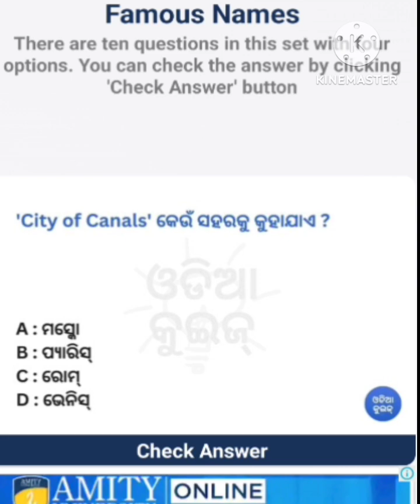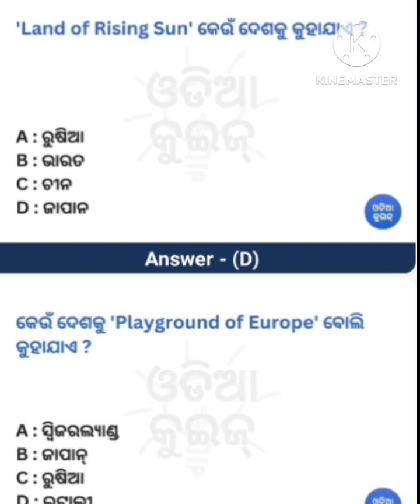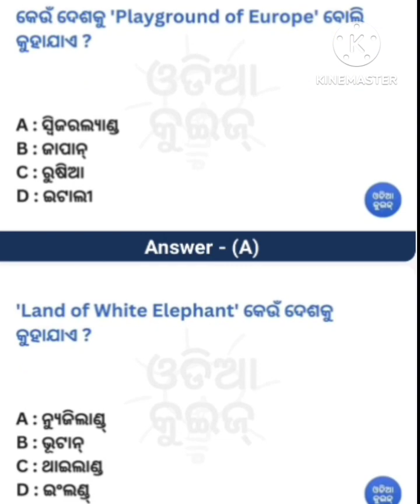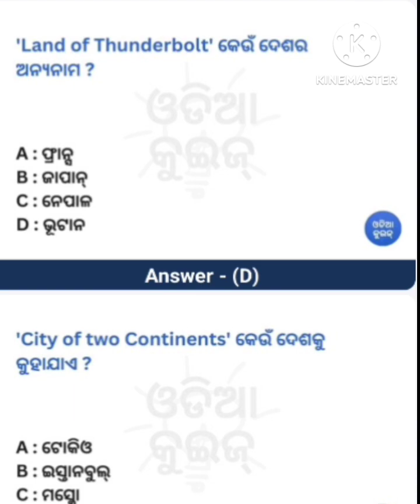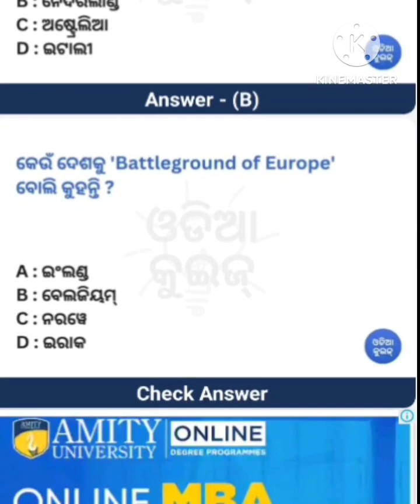Quiz episode 4#subscribe